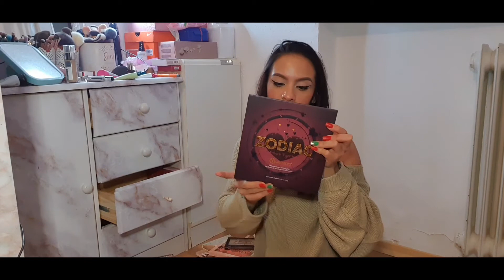Decluttering my Makeup Palettes & Lipsticks | ich sortiere wieder aus 😳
Auf Vinted findet ihr mich unter dem Namen maisa0609

Hallo Leute,

Heute gibt es wieder nach langem mal wieder ein Video was ich eher nie machen wollen würde, aber ich habe meine Sammlung etwas verkleinert, das heißt ich habe aussortiert.

Equipment:
- Handy Samsung Galaxy Note10